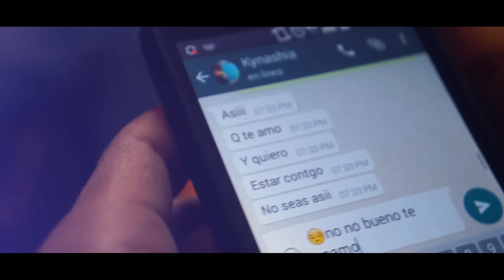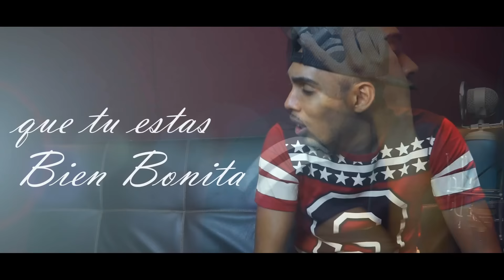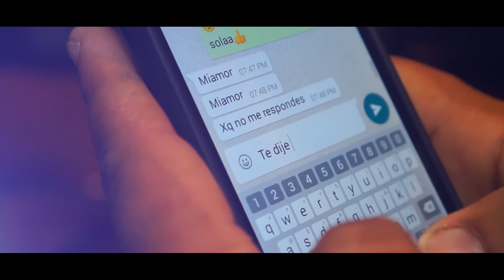Yorch Beby Ft Sleyden - Te Enamoraste | Video Lyrics